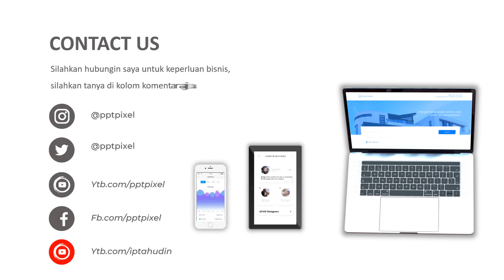Video Promosi, biskuit, makanan, roti, biskuat roma, makanan ringan, cemilan, makanan, roti roti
Jasa Video Promosi, biskuit, makanan, roti, biskuat roma, makanan ringan, cemilan, makanan, roti roti atau

By : Iptahudin
m.me/iptah